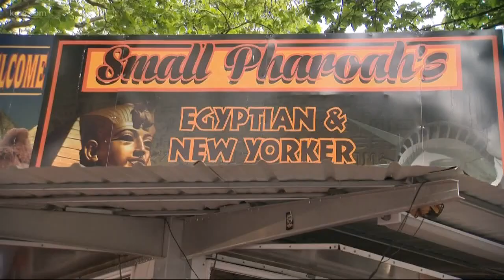Food cart owner makes appearance in court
A food cart owner faces charges in court.